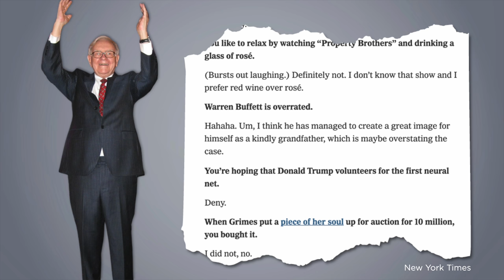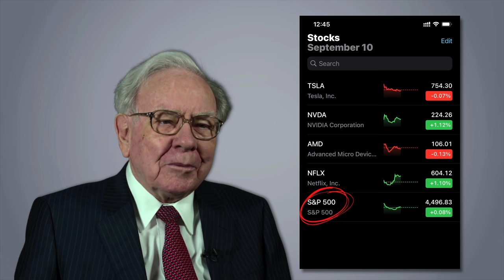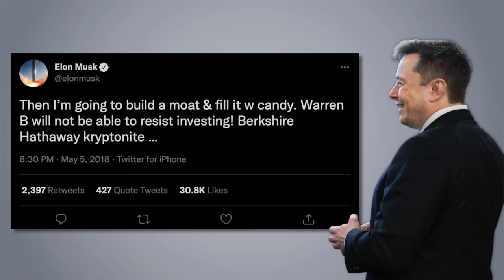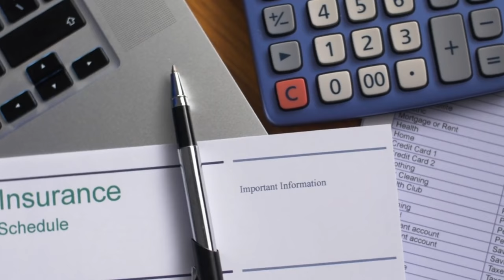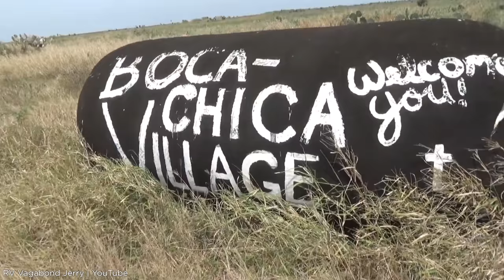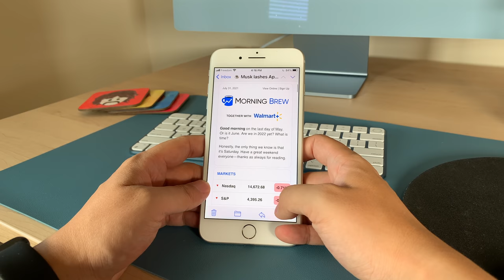Why Elon Musk and Warren Buffett Don’t Get Along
Why they're different kinds of success. Sign up for Morning Brew, a short and sweet newsletter to stay on top of the latest business & tech news

Sources:
0:03 The Joe Rogan Experience full interview
0:10 Aaron Friedman, CC BY 2.0 via Wikimedia Commons
0:12 New York Times article
0:18 Yahoo Finance full interview with Warren Buffett
0:35 Elon Musk photo: Steve Jurvetson / CC BY
Warren Buffett photo: USA International Trade Administration, Public domain, via Wikimedia Commons
1:50 Brian Solis / CC BY 2.0 via Wikimedia Commons
3:14 Charlie Munger photo: Nick, CC BY 2.0 via Wikimedia Commons
3:41 Mike Mozart from Funny YouTube, USA, CC BY 2.0 via Wikimedia Commons
4:40 Maurizio Pesce from Milan, Italia, CC BY 2.0 via Wikimedia Commons
4:42 Maurizio Pesce from Milan, Italia, CC BY 2.0 via Wikimedia Commons
4:45 RV Vagabond Jerry YouTube channel
4:47 EagleView
4:49 Gail Alfar YouTube channel